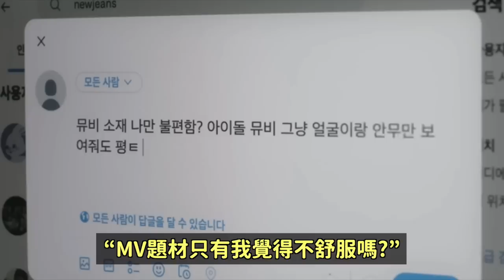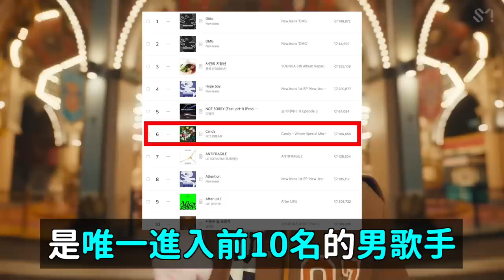NewJeans新曲MV狙擊酸民片段引韓網爭議/BP Jisoo開通個人YT頻道/NCT DREAM CANDY為什麼這麼火？｜DenQ